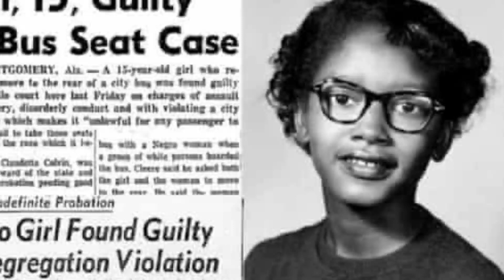🔴 Name Reveal + Fresh Face Friday! 👶🏽 "Shots Fired" 🔫🤪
But he that shall endure unto the end, the same shall be saved. ~Matthew 24:13

YES!!! I'm an ADULT and this is an Reborn Art Doll Channel as I'm a collector and LOVE to laugh, live, and LOVE all in the name of having FUN! 😅

This is NOT intended for children... This is "MY HOBBY" - A place of PEACE & CREATIVITY!! ❤

All negative comments will be deleted/blocked 🚫👊🏾